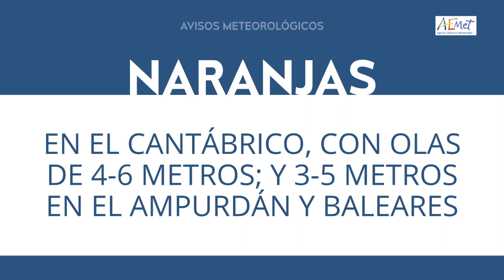Predicción de Aemet 04.11.22